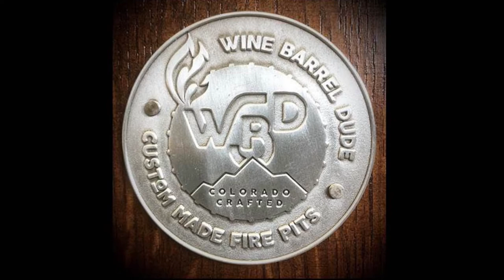Wine Barrel Dude Barrel Fire Pits Powered By EasyFirePits.com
Unique, powerful and affordable wine & whiskey barrel fire pits, starting at $799.

These bespoke hand-crafted works of art are made in Colorado, and are instant conversation makers.

Boasting an incredible 250K BTU’s, these fire pits warm everyone around the fire to extend well into the evenings.

Visit WineBarrelDude.com for more pictures/information and ability to order online.

Or pick up your own DIY Winer Barrel Fire Pit Kit from EasyFirePits.com

Check this out and if you have any questions, please email us at and please please include a phone number as we receive hundreds of emails weekly and while we try to get back to all of them, sometimes it requires a phone call.

ALSO INCLUDE:

1) Nat Gas or Propane Install
2) Portable or Whole House Type Tank
3) Dimensions and Distances
     - from pit to tank or connection
     - length of hoses or burners or pit or trough dimensions
4) What you are wanting to build - Gas Pit, Table, Bowl, Fire & Water, Torches.. Custom..